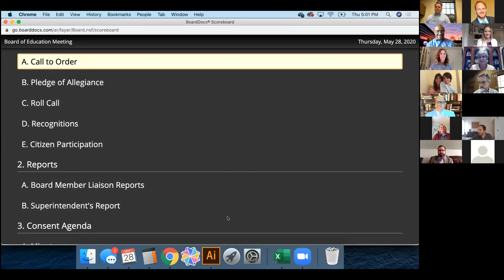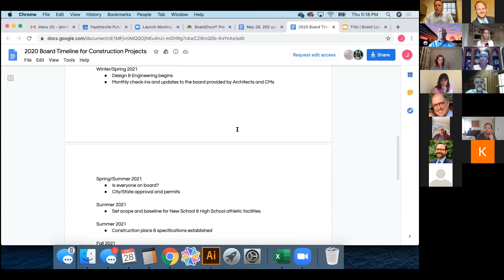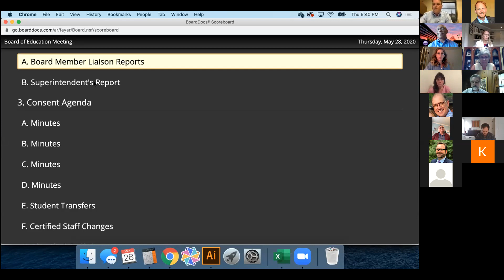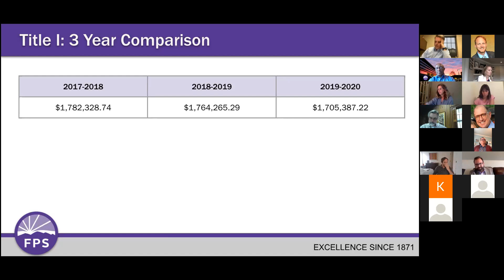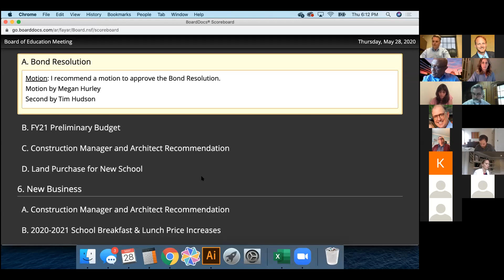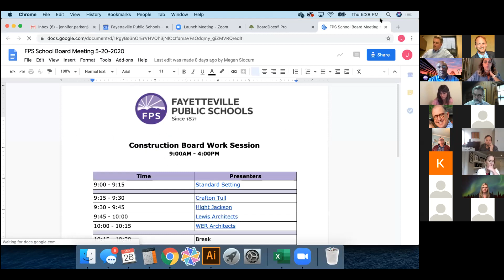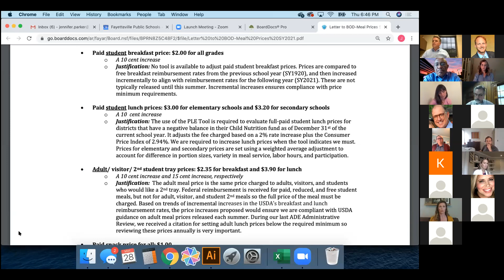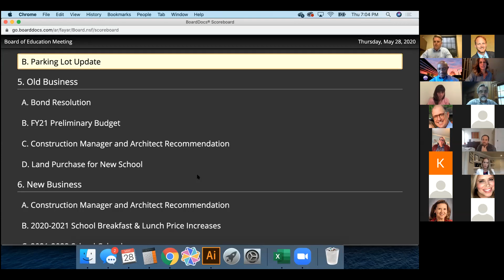FPS Board Meeting 5 28 2020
Fayetteville Public Schools Board Meeting 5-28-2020